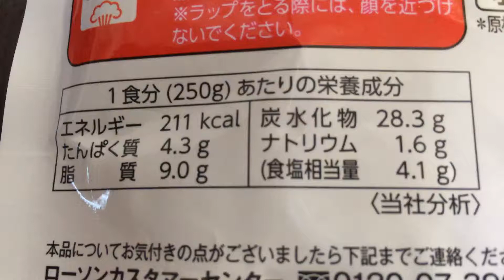ローソンバリューライン(エスビー) 大盛ハヤシ！vol.2/4（カロリー・塩分等）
バリューラインは、ローソンが自信を持ってお届けするオリジナルブランドです。
ビーフの旨味とミルポワをきかせ、赤ワインと完熟トマトがほんのり香るソースで仕上げました。（抜粋）

商品毎に、
vol.1/4（表紙）→